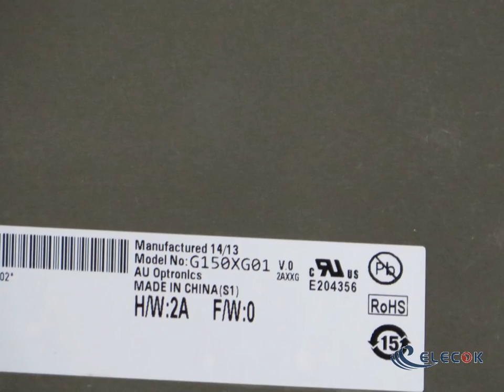G150XG01 V0 15.0" a-Si TFT-LCD Panel for